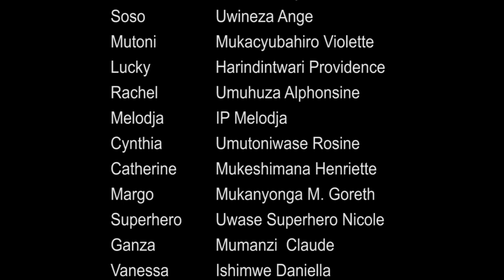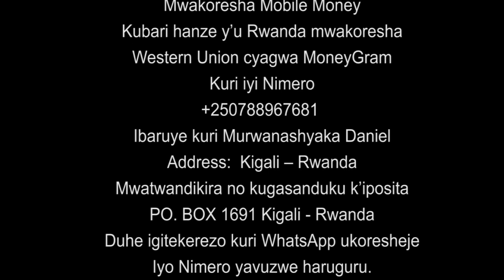Umusaraba Si Igiti S03 EP 42 Film Nyarwanda Nshyashya 2020 || Rwanda Movies 2020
Reba Nyina Wundi S01 EP 36 unyuze hano cyangwa wandikemo nyina Wundi S01 EP 36 Cyanywa Ibyubu Series Murakoze aha hagiye gukomeza guca Umusaraba Si Igiti Na Ubigenza Ute Film.

Iyi Film Umusaraba Si Igiti S03 EP 42 ni film nshyashya tuzajya tubakorera muri yi minsi gusa nizereko iri bubashimishe.

N.B:
1. Ntago twihanganira umuntu n’umwe ushobora gukoresha ibihangano byacu nta burenganzira cyangwa se ubwumvikane bwacu, kubera ko hazakurikizwa amategeko agenga ubugire bw’ibihangano na nyirabyo.
2. Dollarlord TV ntago yirengera ibitekerezo bitandukanye byatanzwe ku inkuru ikora.